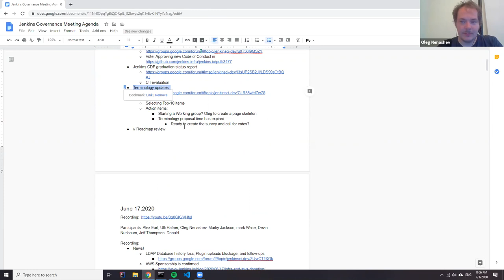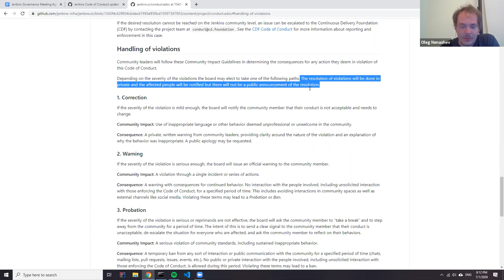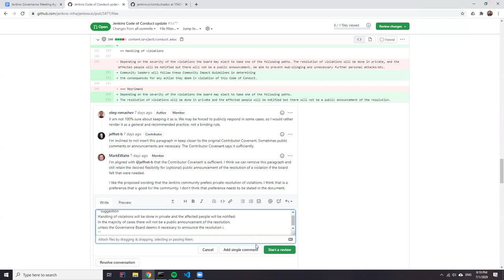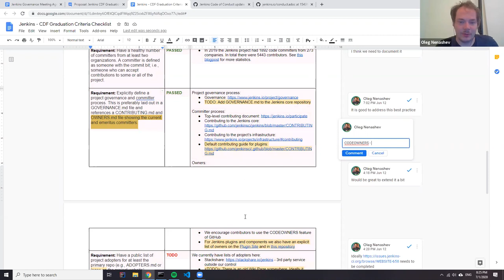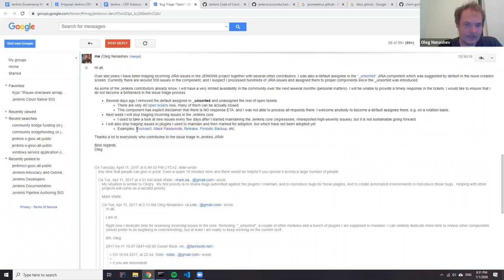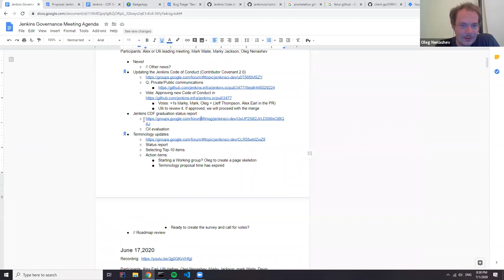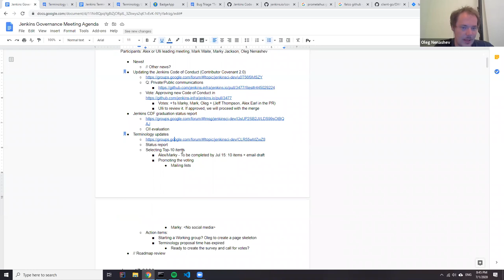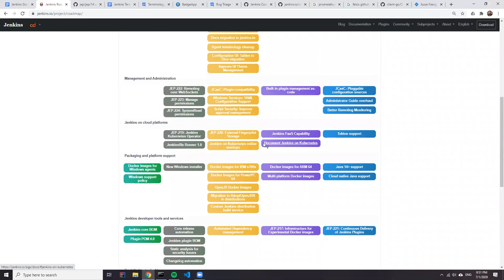Jenkins Governance Meeting, Jul 01, 2020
At this meeting we approved the new version of the Jenkins Code of Conduct, and discussed the current status of the terminology cleanup and the CDF project graduation. We also discussed finalizing the public Jenkins roadmap (JEP-14) on July 15th.